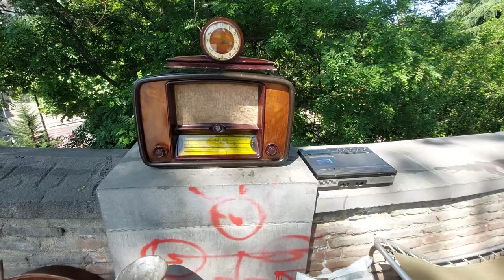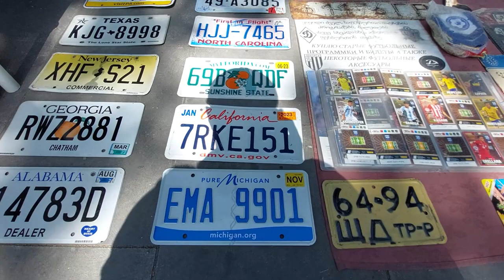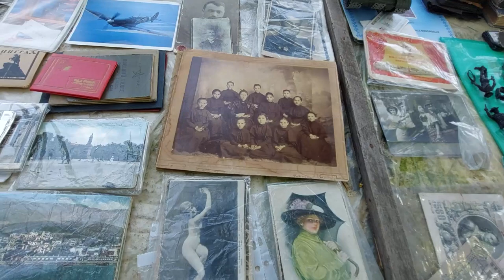Flea Market Tbilisi, Georgia - Car Plates, Photos and Daggers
Hello folks! Today we have a walk through the flea market (name of flea market dry bridge) in Tbilisi, Georgia. As usual, there were a lot of car plates, daggers, old photos and so on. I hope you enjoy this flea market trip!